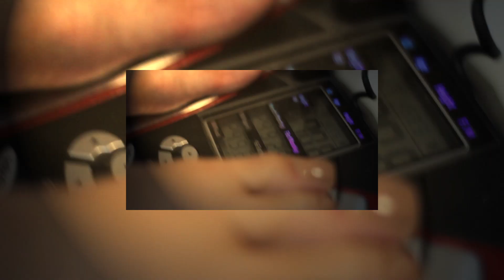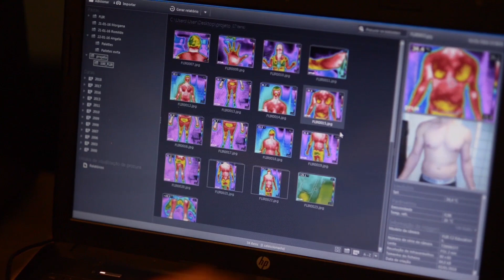40 dias vivendo como bodybuilder | Episódio 1 - TV Result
1° EPISÓDIO!

SINOPSE: É possível mudar a vida de pessoas com vidas comuns através da alimentação e atividade física? Você já se imaginou vivendo 40 dias como um bodybuilder? É preciso determinação, garra, superação, entrega e muita disciplina. 12 participantes, 2 atletas e 5 especialistas com apenas um objetivo. Acompanhe a partir de janeiro de 2018 a rotina de transformação de pessoas iguais a você. E descubra que nada é impossível quando temos foco!

REALIZAÇÃO:

Fábio Magalhães
Rodrigo Garcia

ESPECIALISTAS:

Rodrigo Garcia - Treinador @rgarciapersonal
Fábio Magalhães - Lifecoach @coachfabiomagalhaes
Flávia Sobreira - Nutricionista Esportiva @nutriflaviasobreira
Manda Costa - Atleta Bodybuilder @mandacostafitness
Marcos Ferreira – Termologista @enf.marcos
CONVIDADA(O):
Thamires Pereira – Atleta Bikini Fitness @thamiresfit

Fernando Maradona - Atleta Bodybiulder Profissional @fernandonoronhamaradona

PATROCÍNIO:

Academia Champs @champsfitness
Fórmula Nutrition @formulanutrition
Performance Nutrition @performancenutritionoficial
Fit Chef Café
Pharma Veritas @pharma_veritas

MARKETING:

Agência Guerra @agenciaguerra

DIREÇÃO E EDIÇÃO:

Alex Rodrigues e Rafael Trianna

PRODUÇÃO:

Cinestúdio ( cinestudio.art.br )

IMPRENSA:

Faro Assessoria @faro_assessoria

BEAUTY ARTIST
Ana Mattos @anamattosoficial

IMAGENS AÉREAS